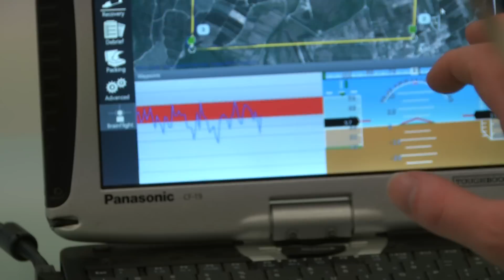Brain-controlled drone shown off - BBC News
BBC's Dave Lee watches the brain-controlled drone get given its first public outingA drone specialist in Portugal demonstrates a flight controlled by human brainwaves, and suggests a future of large-scale unmanned flying.